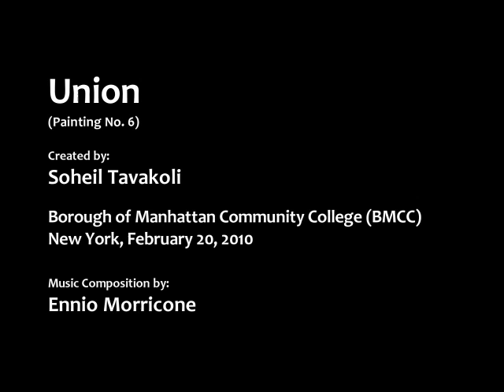Union (Painting No. 6) by Soheil Tavakoli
The Union,
Acrylic (70" x 120") in 5 hours
Location: Borough of Manhattan Community College (BMCC), New York,
Music Composition by Ennio Morricone